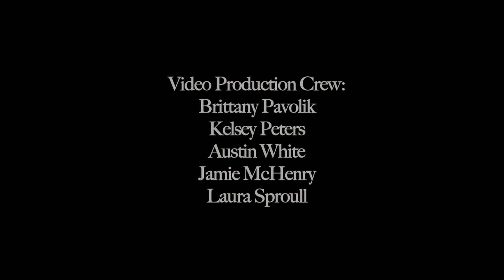Run Like a Warrior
IUP Army ROTC Warrior 5K Promo